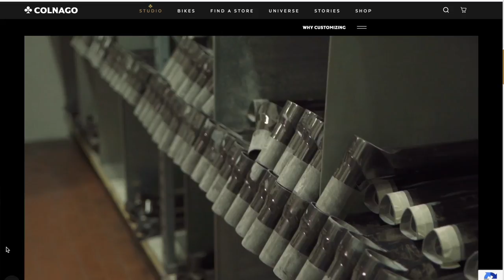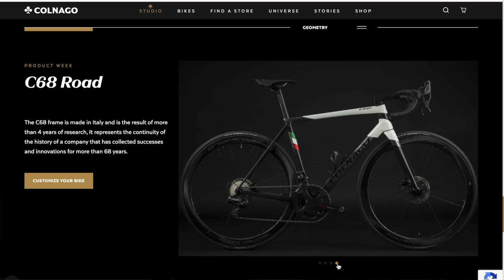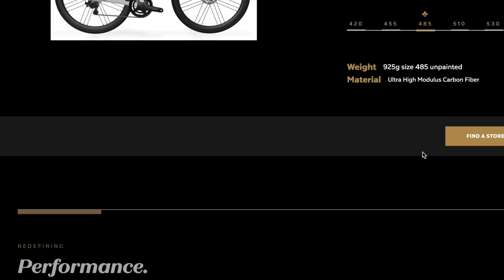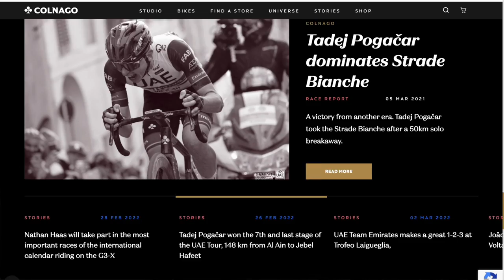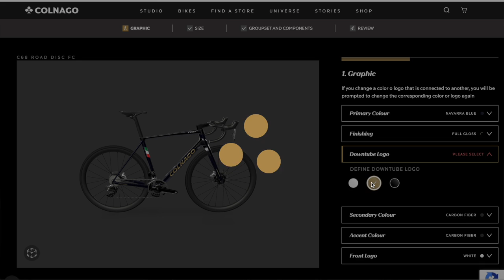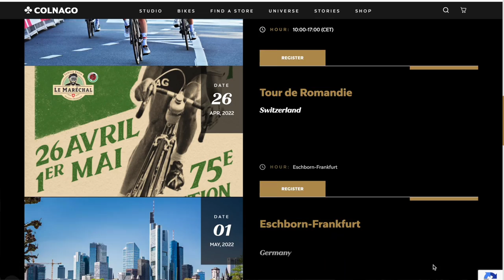จักรยาน Colnago C68 ใหม่มาแล้ว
ใช้ code: Bicycle Diary
หรือบอกทางร้านว่ารับข่าวจากรายการ Bicycle Diary เพื่อรับส่วนลด10%
สินค้าที่ร้านเช่น ชุดจักรยาน casttelli อุปกรณ์ Ritchey, silka, enduro etc...
tab group    tel: Line  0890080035